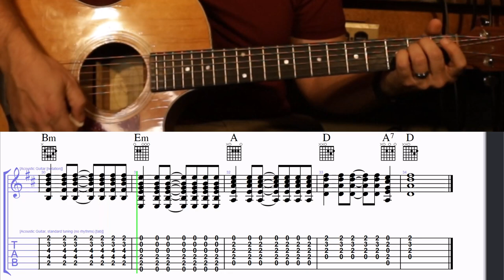How to Play the Chords to Christmas in Dixie by Alabama on Guitar with TAB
Get Over 40 TABs in the Christmas TAB Membership!